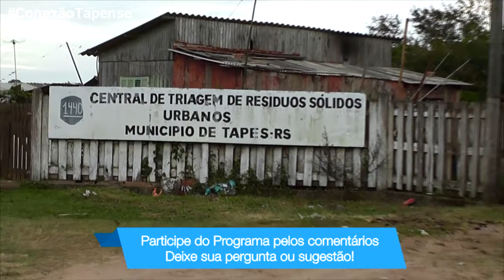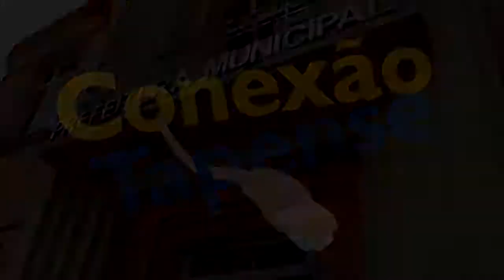CONEXÃO TAPENSE - "Projeto Olhando para Tapes" foi até a Central de Triagem de lixo.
O Programa Conexão de hoje acompanha o "Projeto Olhando para Tapes" que foi até a Central de Triagem da cidade para ouvir as demandas dos trabalhadores que atuam na reciclagem do lixo. Voltaire Santos​ conversa com recicladores pra saber de que forma a população pode construir uma cidade mais limpa e sustentável. O Projeto Olhando para Tapes integra as Secretarias de Educação, Assistência Social e Meio-Ambiente da Prefeitura.